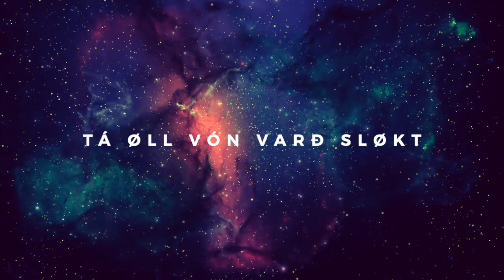SEND MEG – Regin Guttesen feat Maria á Lakjuni og Ung í Betesda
Orð & lag: Regin Guttesen

Framleitt hevur Pætur Gerðalíð
Mixað hevur Óli Poulsen

Maria á Lakjuni — Sang og kór
Regin Guttesen — Sang, kór, klaver, pad, synth
Pætur Gerðalíð — Trummur, bass, akk-gittar, el-gittar
Johnny Mikkelsen — El-gittar
Oddur Joensen — El-gittar
Óli Poulsen — Percussion, synth
Fjøld — Ung í Betesda

Annars eisini takk til: Teit Isaksen, Jón Johannesen, Ásu Gerðalíð, Heidi Guttesen, Dávur Johannesen.

S E N D  M E G

Tá øll vón varð sløkt
vart tú lyftur høgt
Hygg, hin heilagi
Gud á trónuni

Skapanarverkið boyggir seg
Einglarnir heiðra teg

 Tú ert heilagur
 tú ert heilagur
 tú ert heilagur, kongur mín
 trónan er ævigt tín

Hvat var menniskjað
at tú mintist tað?
Gud, hin alvaldi
gav seg fyri meg!

Tónar og orð, ja, alt í mær
rópar, og prísar tær

 Tú ert heilagur
 tú ert heilagur

Her eri eg
send meg!
(x3)

 Tú ert heilagur
 tú ert heilagur

A K K O R D I R

Intro
Fm#  A    I    H  Cm#
Fm#  A    I    H

Vers
E    I    E    I    Cm#    I    A
Fm#    I    H    I    Fm#  A    I    H

Niðurlag
A  E/G#    I    H
A  E/G#    I    H  E/G#
A   H    I    Cm#  A
Cm#  H

Intro
Vers
Niðurlag

Brúgv
(x4)

Niðurlag
Cm#  H    I    E
(x2)

Outro
E    I    E
Cm#    E    I    A

Sangurin er bygdur á hesa hendingina:

Tað árið ið Uzzias kongur doyði, sá eg Harran sita í ógvuliga høgum hásæti, og sleip kápu Hansara fylti templið. Serafar stóðu rundan um Hann; seks veingir hevði hvør; við tveimum fjaldi hann andlitið, við tveimum fjaldi hann føturnar, og við tveimum fleyg hann. Og teir róptu hvør til annan: "Heilagur, heilagur, heilagur er HARRIN Gud herskaranna - øll jørðin er full av dýrd Hansara!" Grundin undir durastøvunum skalv, táið rópið ljóðaði, og húsið fyltist av royki.

Tá segði eg: "Vei mær, tað er úti við mær! Tí eg eri maður við óreinum vørrum, og eg búgvi mitt í fólki við óreinum vørrum – og nú hava eygu míni sæð kongin, HARRAN Gud herskaranna!" Men ein serafurin fleyg yvir til mín; í hondini hevði hann glóð, sum hann við klova hevði tikið av altarinum; við henni nam hann við munn mín og segði: "Hygg, hetta hevur nomið við varrar tínar - skyld tín er burtur, og bøtt er fyri synd tína!"

So hoyrdi eg HARRAN siga: "Hvønn skal Eg senda, hvør vil bera boð fyri Okkum?" Og eg svaraði: "Her eri eg – send meg!"

(Esaias 6:1-8)